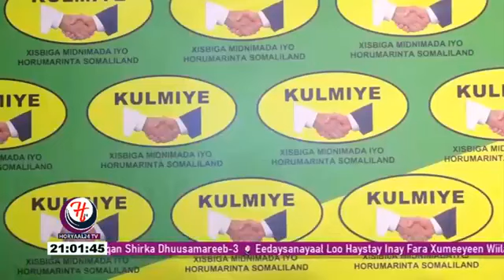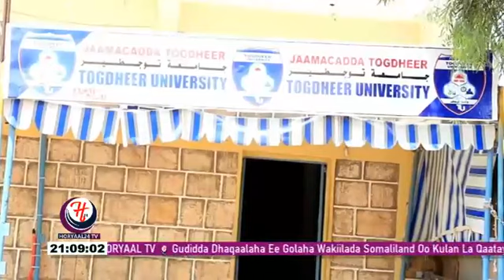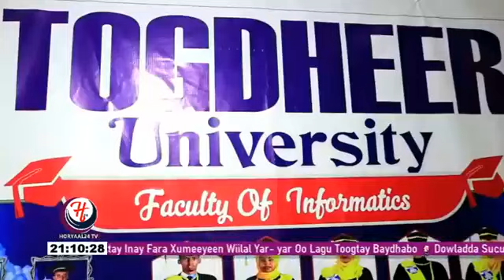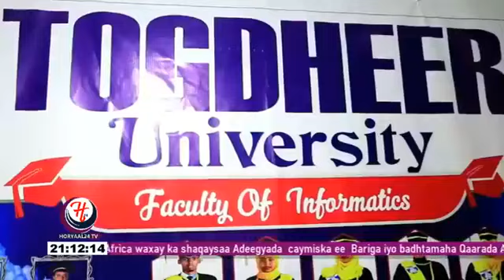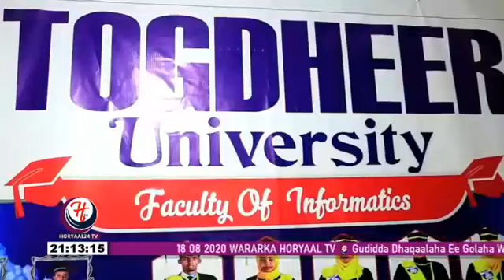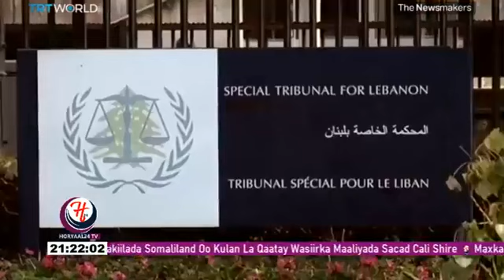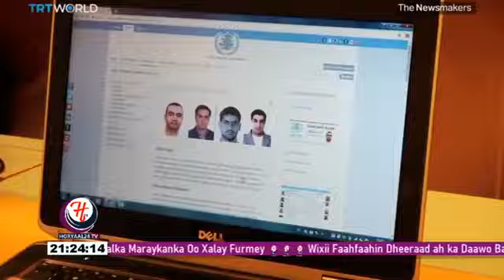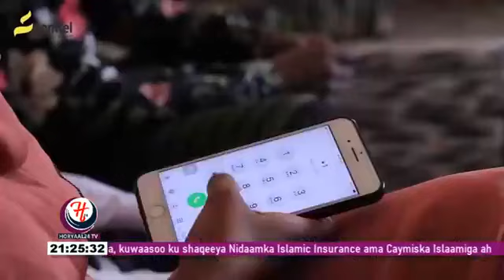Toos Warka Habeenimo By Khadar Maxamed Ibraahim 19 08 2020